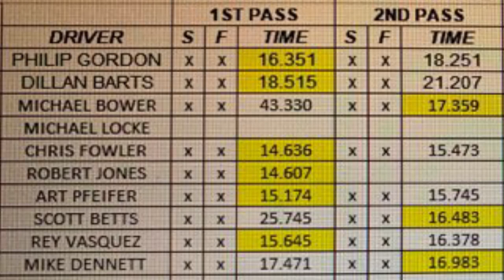FAST TRACK AND MEGA TRUCKS RACING!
FAST TRACK AND MEGA TRUCKS RACING!  BlackLand Motorsports presents Fast track and Mega trucks racing at Mclennan county Mud Fest 9-7-19.

Please Ignore or flag spam, negative, or hateful comments. We're here to have a good time. Thanks everyone, and enjoy!offroad/